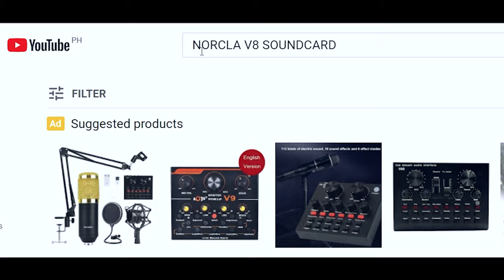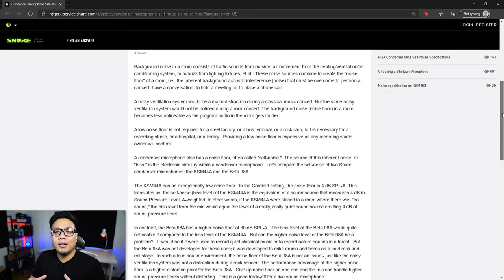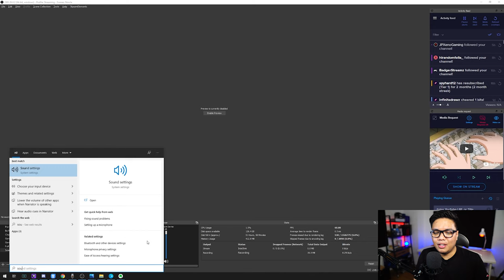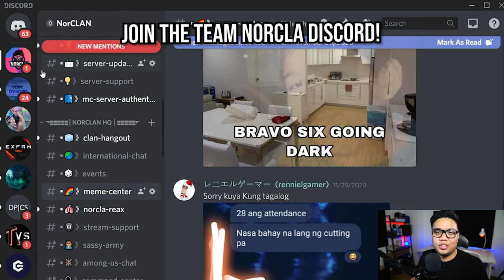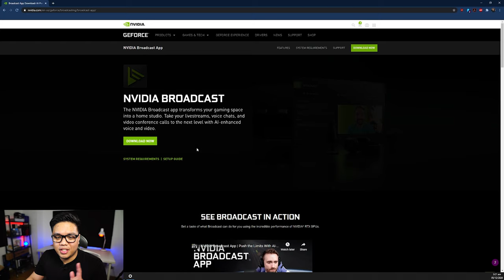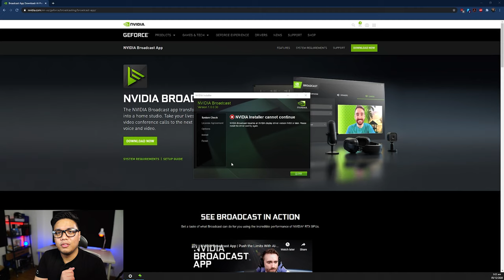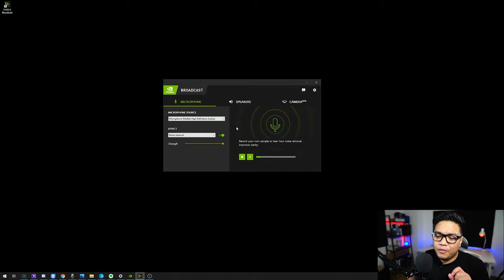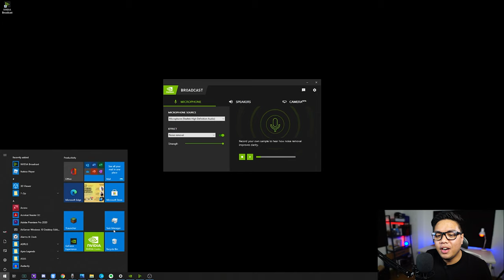How to Reduce Hiss of the BM800 and Budget Microphones (FREE! No soundcard/audio interface required)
I show you HOW TO REDUCE HISS from your BM800 and/or budget microphones. I go through important things you need to know about reducing hiss and the software solutions that you can use to minimize the hiss from your audio setups.

The tips that I give are FREE, no need for a soundcard/audio interface!

Timestamps:
00:00 Intro
02:48 Noise Floor
03:27 Noise Floor: Microphones
05:40 Noise Floor: Audio Interfaces
09:14 Noise Floor: Cables
10:16 Tip 1: Proper Mic Positioning
11:50 Tip 2: Set Mic Gain & Volume Properly
14:34 Tip 3.0: Software Solutions
14:52 Tip 3.1: OBS Noise Suppression
16:26 Tip 3.2: Discord Noise Suppression
17:54 Tip 3.3: Nvidia Broadcast
22:05 Final Thoughts & Outro

My Gear:

Camera: Sony A5100
Lens: Sigma 16mm f1.4
Main Microphone: Rode Procaster
Lavalier Microphone: Boya BY-M1
Audio Interface: GoXLR Mini